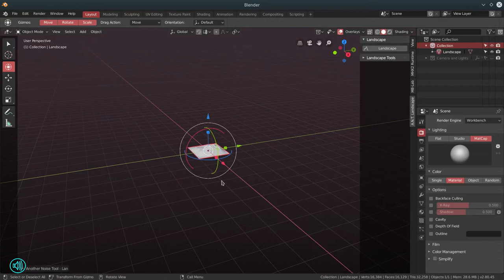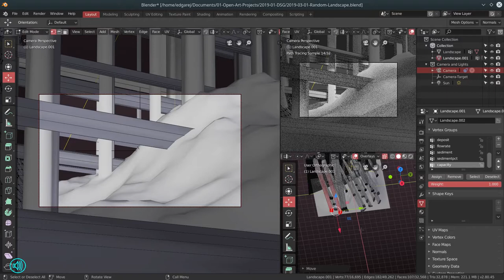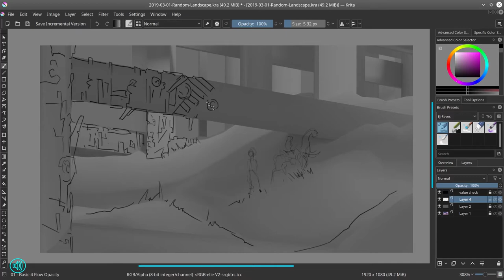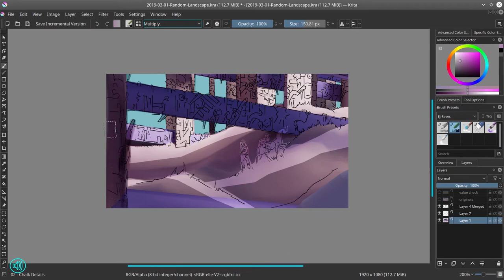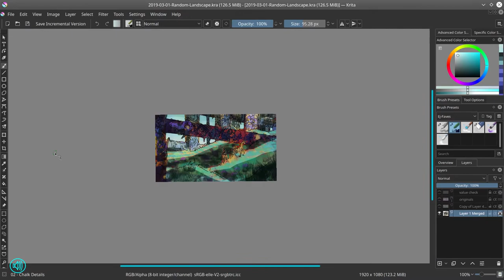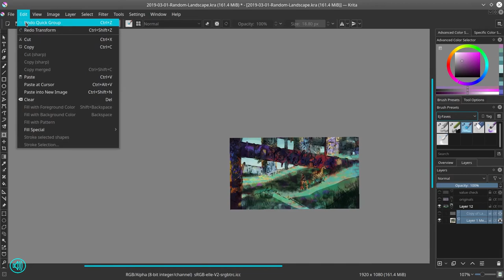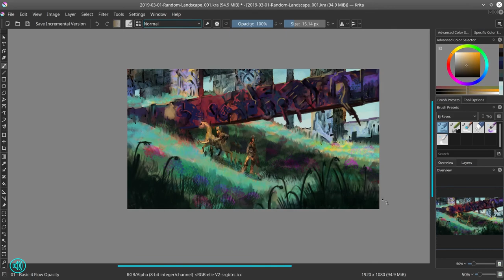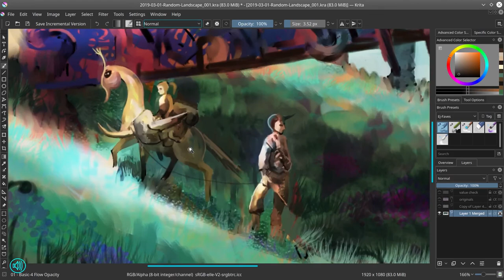Digital Painting Narrated Timelapse - Krita - Sketch Zone - Fantasy Landscape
This was an illustration I did for one of the first weekly prompt in Sketch Zone, an art Discord channel. The idea was to create a fantasy landscape for the prompt. What I thought was going to look sort of "fantastical" didn't end up so well.  But hey, we all win some and we also lose some, can't have it all.